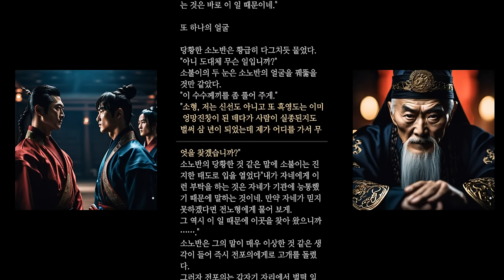무협지_비룡팔부3 인물과 상황과 모든 재미를 모아모아_#오디오북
이 무협소설은 대만 작가 고룡(古龍)의 전기작(前期作)이라 할 수 있는 정통 무협소설 중의 하나로, 고룡은 대만에서 와룡생 다음가는 인물이다.

1975년 알코올 중독으로 사망하기 전까지 검객행, 귀영쌍도, 육소봉 전기, 절대쌍교 등 수많은 대작을 남겼다.

이 소설 비룡팔부(飛龍八部)는 자기 가족과 문파를 멸문당한 무명도 일당에 대한 복수 이야기이다.

주인공 당승무는 사천당문 당숙종의 아들로, 가족과 문파가 이름 모를 자들에 의해 멸문당하기 직전에 혼자 구출된다.

목숨을 노린 자에게서 구해준 사부 밑에서 수련을 쌓던 중, 사부가 무명도에게 살해당하자 복수를 위해 강호로 향한다.

여기서 정의로운 무림인사들을 만나 무림맹을 결성, 여러 문파들과 손잡고 무명도와 대립한다.

당승무는 사부에게서 습득한 무공과 암기로 무명도 일당을 찾아가 원수를 갚고, 결국 모든 무명도를 소탕함으로써 당문의 복수도 완수한다.